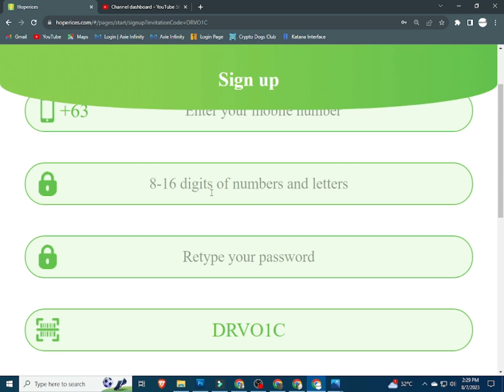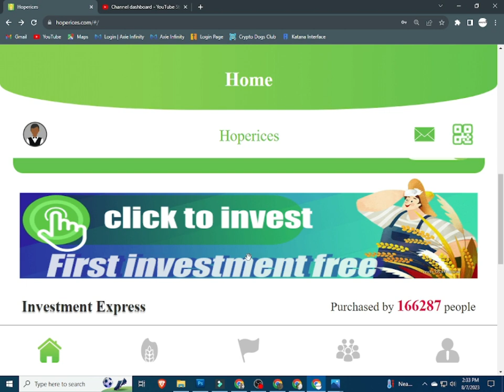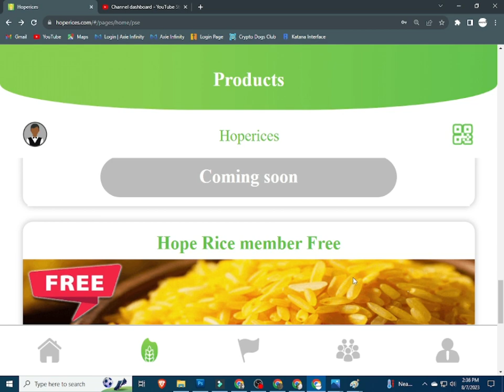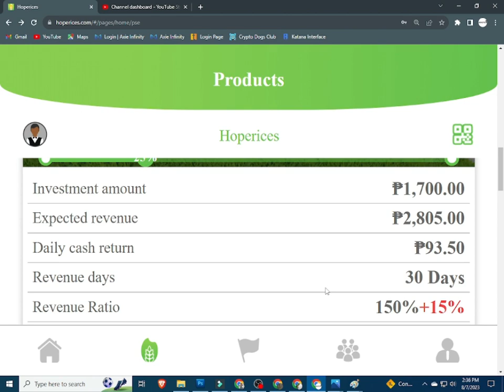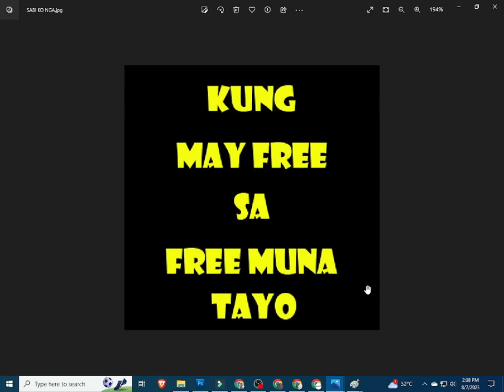HOPERICES | PROOF OF WITHDRAWAL | HOPERICES REVIEW | HOPERICES APP | HOPERICE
INPUT THIS INVITATTION CODE FOR FREE 1000 COINS:
CUVCWT

INVITATION CODE:
42K2F6

PLEASE INPUT MY REFERRAL ID :
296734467